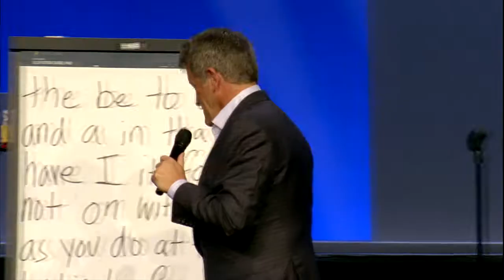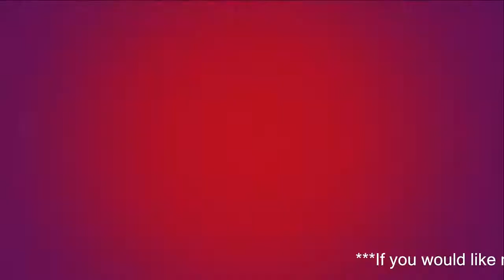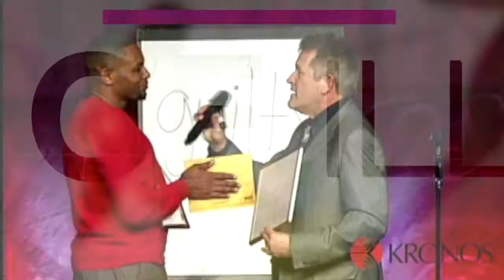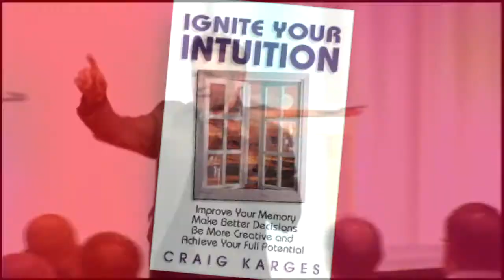[Entertainer] Craig Karges - Demo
Craig Karges is truly extraordinary! The “extraordinist” is an award-winning entertainer, a nationally recognized speaker and an author. Karges has made over five thousand appearances in twenty-seven countries on four continents and in all fifty states.

If you are interested in knowing more about Craig Karges and booking him to speak at your next event, please contact AEI Speakers Bureau.